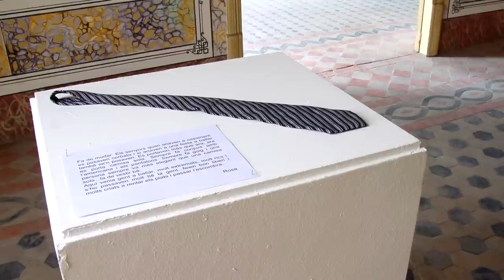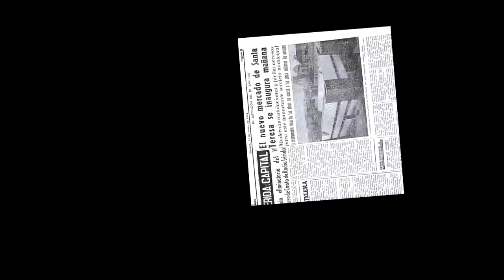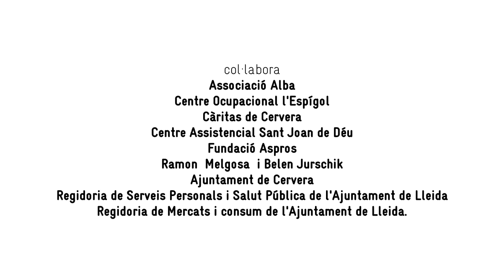Taller Casa Dalmases - Taller Mercat Santa Teresa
Reportatge que mostra dos tallers, un realitzat a la Casa Dalmases de Cervera i l'altre al Mercat de Santa Teresa de Lleida. Partint de la mirada singular d'alumnes amb discapacitat, s'ha seguit els rastres de vida, senyals de diversos temps viscuts i detalls arquitectònics i decoratius dels dos edificis.
Els alumnes han explicat les sensacions i vivències que aquest els ha transmès.
Aquest projecte-taller ha tingut com a objectiu realitzar un treball pedagògic i creatiu amb els membres participants i al
mateix temps, ser un punt de partida per a usos socials futurs.